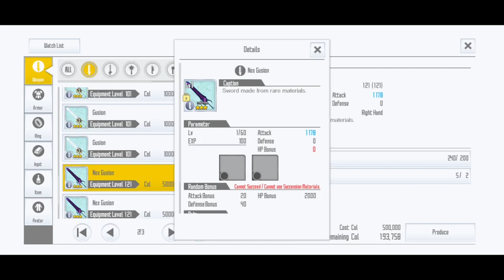SAOIF My 1st NOX Weapon And Info`s Lux, Rosso Integral Weapons |gvvgamingph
Online game
6/10
Steam
60%
SteamDB

Sword Art Online: Integral Factor is a massively multiplayer online open-world role-playing game developed by Asobimo and published by Bandai Namco Entertainment, released in December 2017, and based on the anime and manga series Sword Art Online. Wikipedia
Developers: Namco Bandai Games, Asobimo, KADOKAWA Future Publishing
Genres: Massively multiplayer online role-playing game, Fighting game, Massively Multiplayer, Adventure
Initial release date: December 2, 2017
Platforms: Android, Microsoft Windows, iOS
Publishers: Namco Bandai Games, Namco Bandai Games America Inc.
Series: Sword Art Online

Watch out the next Gameplay

 • SAOIF(Sword Art Online: Integral Factor) |gvvgamingph